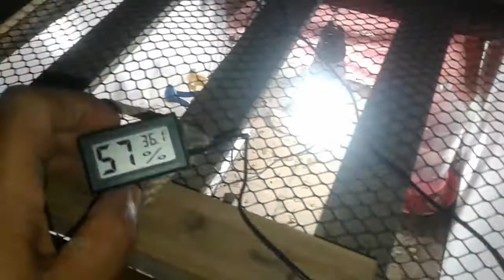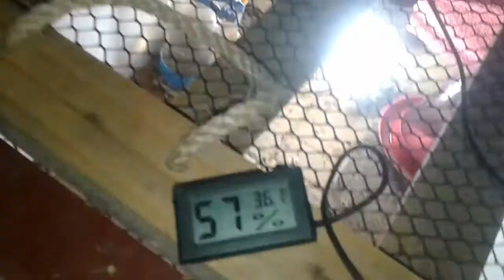temperatura ideal p pintinhos d codorna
sucesso total